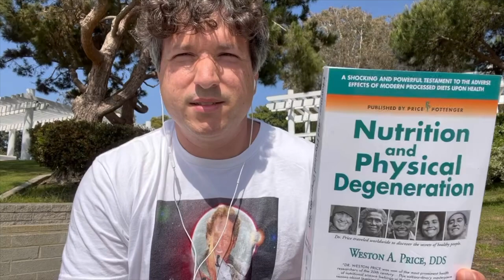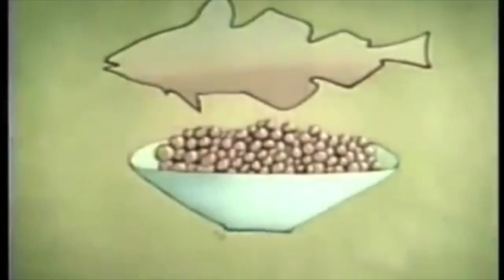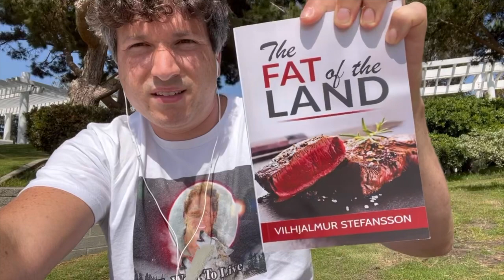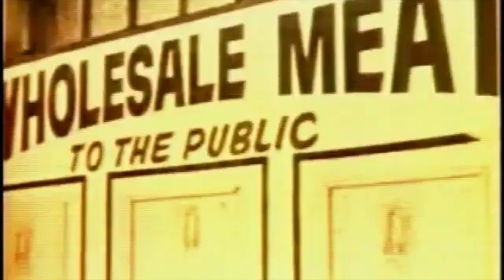Why I Eat Raw Meat - Short Documentary